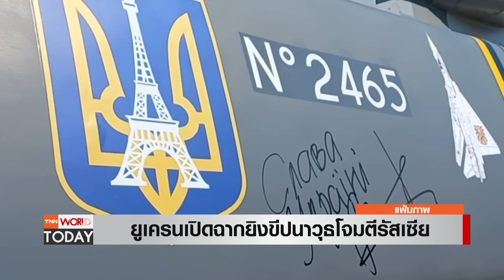ยูเครนยิงขีปนาวุธพิสัยไกล 6 ลูก โจมตีรัสเซีย หลังไบเดนอนุญาต l TNN World Today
ข่าวด่วนค่ำคืนนี้ รัสเซียยอมรับ ยูเครนใช้ขีปนาวุธพิสัยไกล ATACMS 6 ลูก ยิงโจมตีดินแดนรัสเซียแล้ว หลัง​ไบเดนอนุญาต

ซึ่งรัสเซียเคยบอกว่าหากถูกโจมตี ก็จะตอบโต้อย่างสมน้ำสมเนื้อ และวันนี้ก็เป็นวันครบรอบ 1,000 วันของสงคามยูเครน ซึ่งทั้งสองฝ่ายออกมาประกาศว่าจะไม่มีวันยอมแพ้จนกว่าจะได้รับชัยชนะ